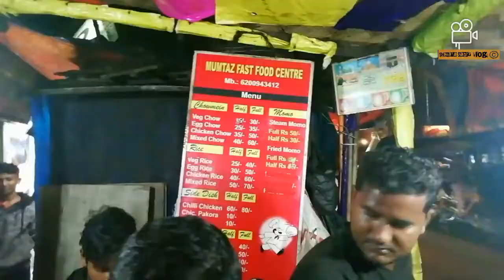Kolkata Best Street Food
Thank you everyone who supported me throughout the time.

A video by Shamaila Sabir
This is an all original work of Shamaila Sabir.

Uploading this video on other YouTube channels or Facebook pages without prior permission is strictly prohibited. (Link sharing and/or Embedding to websites is allowed)

My CAMERA : Samsung Galaxy A50
MIC : Boyo Mic from Amazon.com
My Tripod : Standard ( Available online)
My Secondary CAMERA : Honor 9 Lite
YouTube Thumbnail Picture Credit : Javed Khan
Editing S/W - Kinemaster
Songs Downloaded - VidMate App